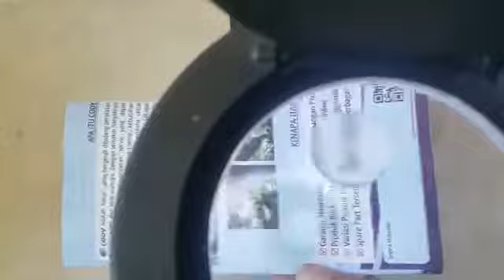Lampu Service HP CODY 808L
Lampu Servis HP CODY 808 dilengkapi dengan Kaca Pembesar dan Lampu LED untuk memudahkan dan lebih menyamankan para penggunanya untuk melihat Benda Kecil dengan gagang Lampu yang Flexible sehingga mudah ditekuk.